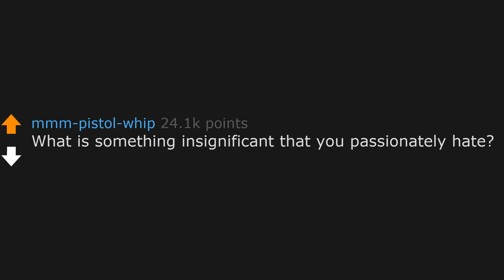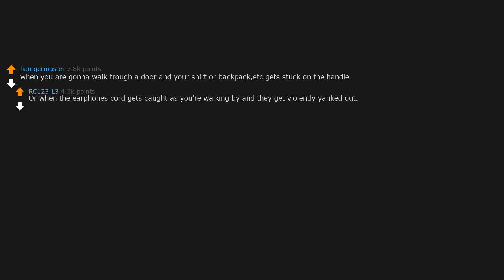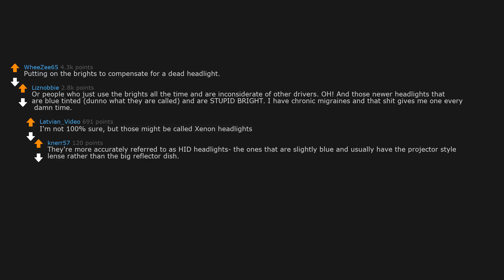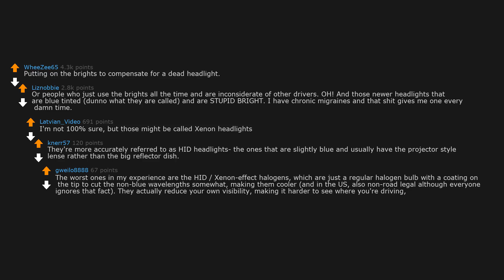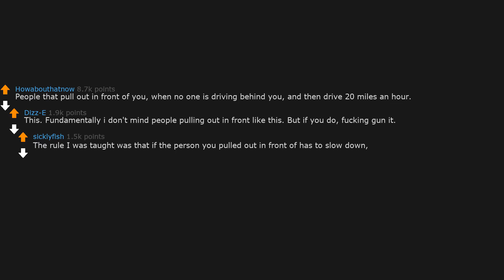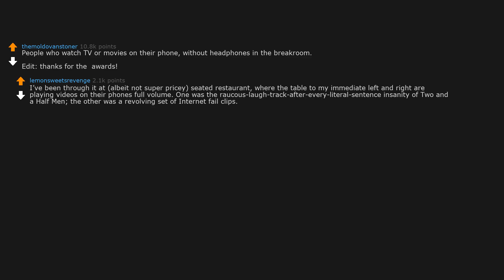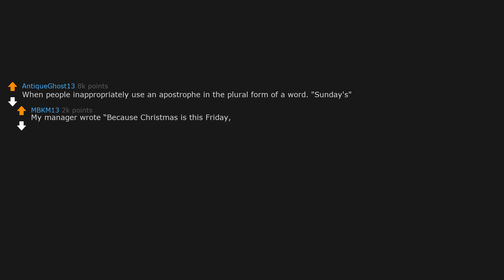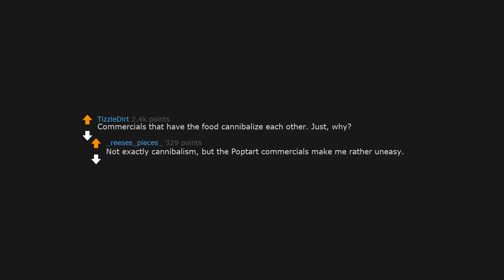What is something insignificant that you passionately hate? (r/AskReddit)